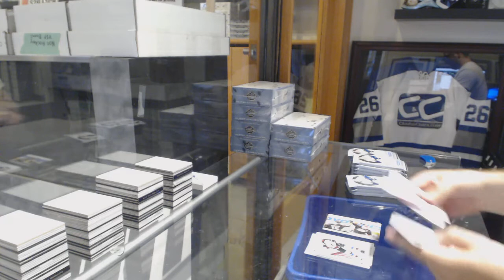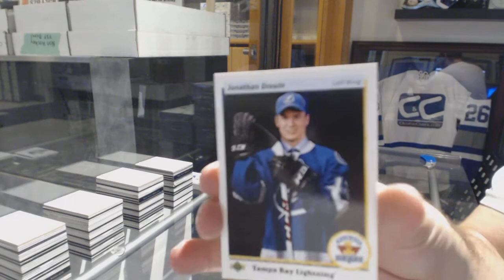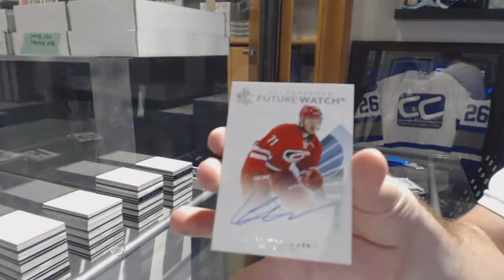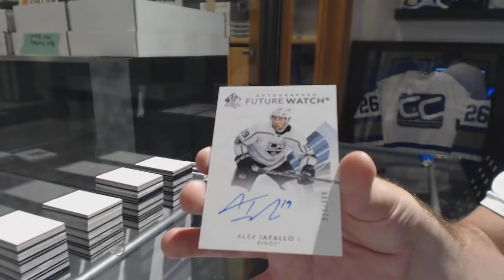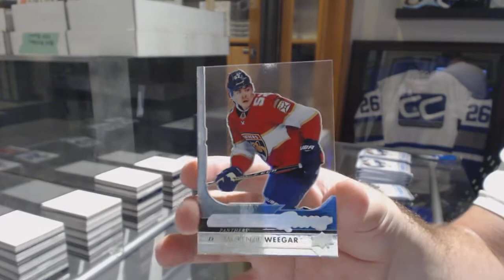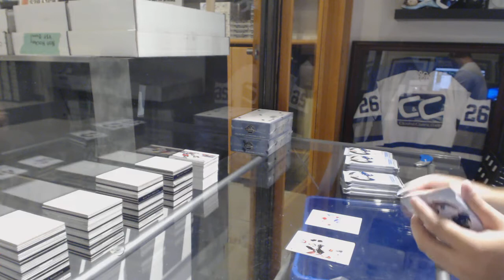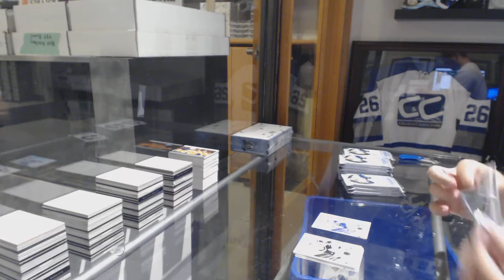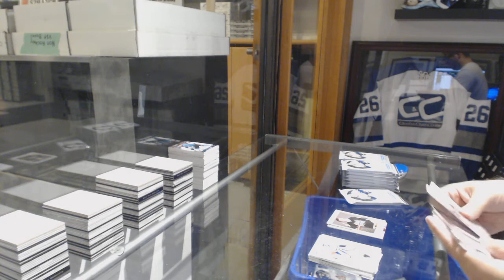17-18 Upper Deck SP Authentic Hockey 8 Box Case Break - C&C GB #8676